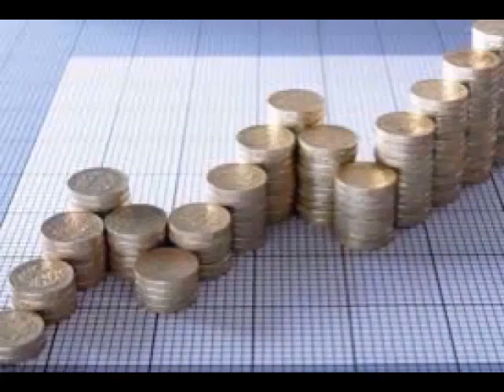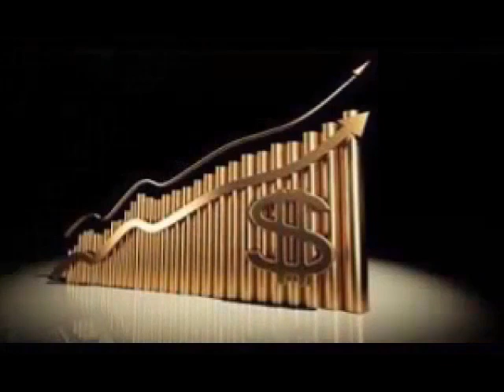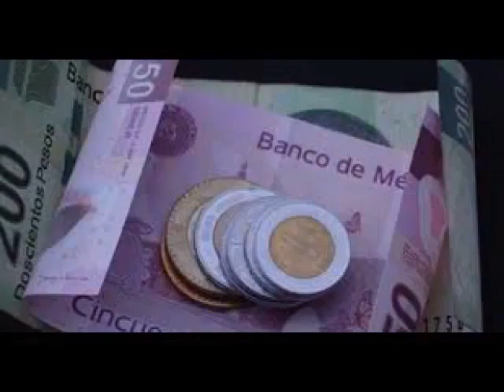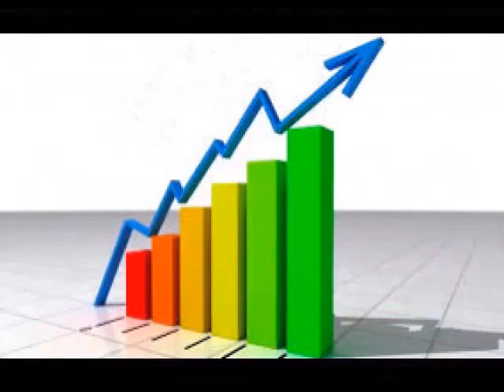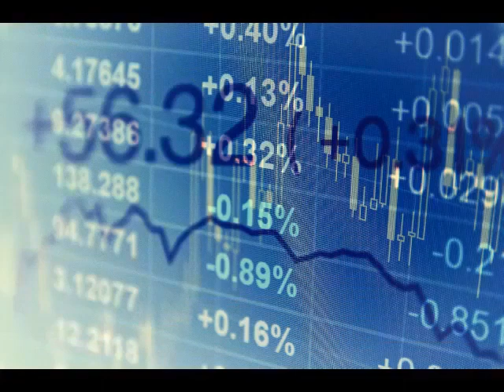¿Hasta dónde va a subir la tasa de interés en EUA?: Jorge Gordillo